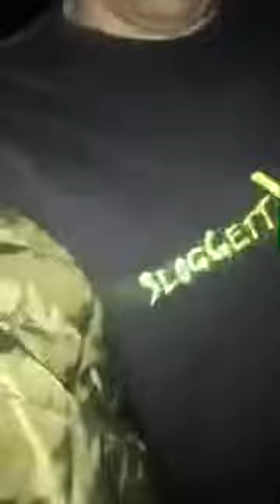Dark side of Mother’s Day Live Danny Sloggett Vision